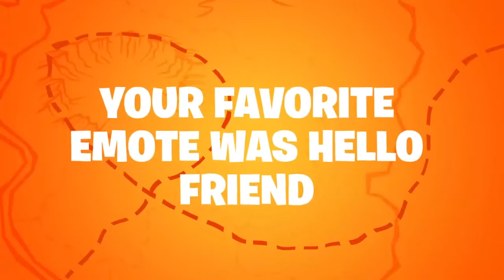My Fortnite SEASON 8 STATS!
This was uploaded due to the factoid that Epic Games sent me a Season in review link to check what I did over Season 8 in Fortnite when I still liked that game.

Podcast Series:
@TheNiteFlyerPod (Twitter)

❄Sources: (Not here?Let me know please! Thank You!)

❄Featured/Game: (Insert "Lol, here before description edit" here)

❄Hashtag/Hashtags: #